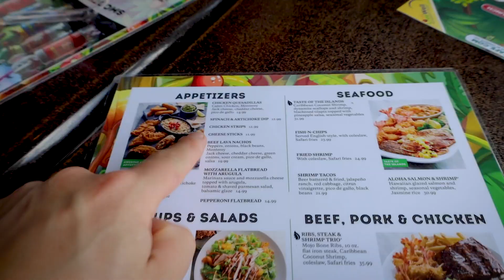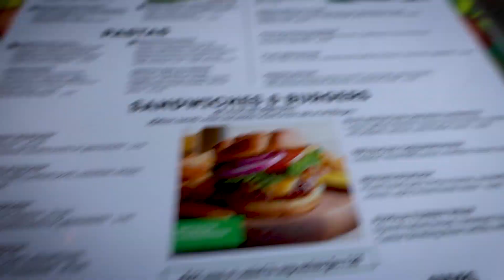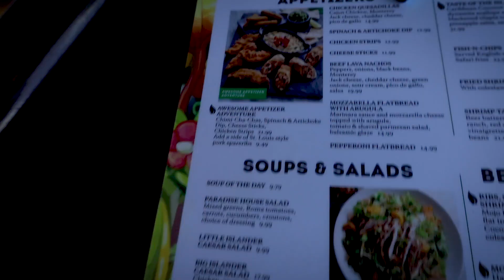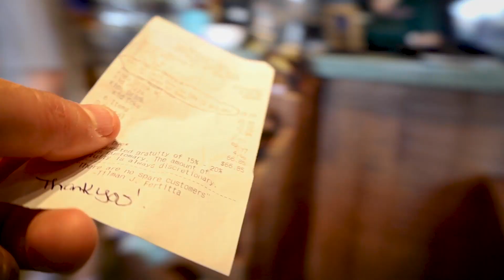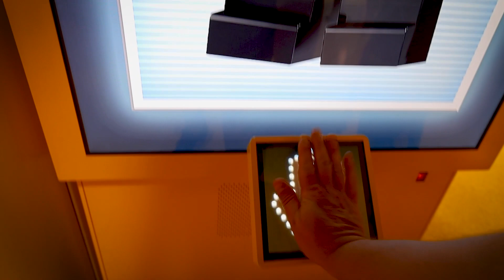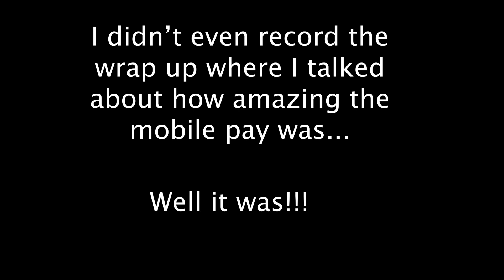Drinks at Lava Lounge in Disney Springs | And AIR BNB weirdness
We went over to Disney Springs on our first day as Floridians to finally have Drinks at Lava Lounge. It's a pretty neat place! Also, finally tried out the mobile checkout on the Disney app. What a dream!!! I'd totally recommend it. Oh yeah, there's also something really strange about our Air BNB.

Here's some of the other gear I use.

Canon EOS R
Canon G7X
50 mm 1.8 RF lens
DJI Mini 2
DJI Mini
GoPro Hero 9
GoPro Accessories Bundle
Inexpensive Tripod
Better Tripod
Manfrotto PIXI Mini Tripod
Audio Recording
Apple Pencil
16" 2019 MacBook Pro
External Monitor
iPhone 11 Pro Max
360-Degree Time-lapse head
Ballhead Super Clamp
GoPRO Accessory Kit
Inexpensive Camera Mic
Point and Shoot Wind Screen

Favorite Camera Backpacks:
Peak Design Everyday Backpack V2 (20L)
Wandrd Prvke 31 L
Brevite Jumper Camera Bag